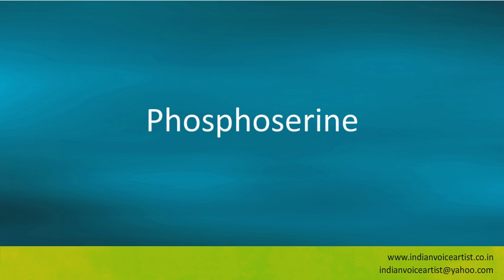Pronunciation of the word(s) "Phosphoserine".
Pronunciation of the word(s) "Phosphoserine". Channel providing free audio/video pronunciation tutorials in English and many other languages. The videos cover a diverse range of subjects with a specific focus on technical words that can be extremely challenging to pronounce correctly.